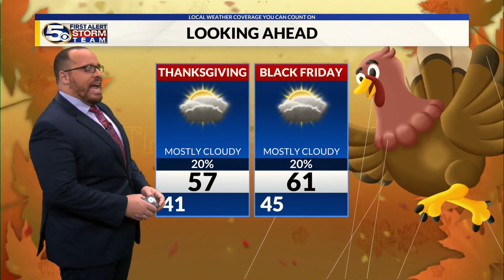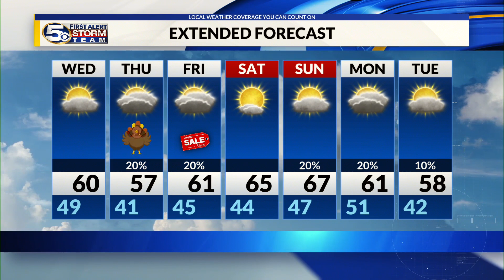Tuesday Evening Weather: Cooler air Moving in Tonight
Temperatures are dropping behind a cold front tonight. We anticipate a cool and crisp Thanksgiving and Black Friday.